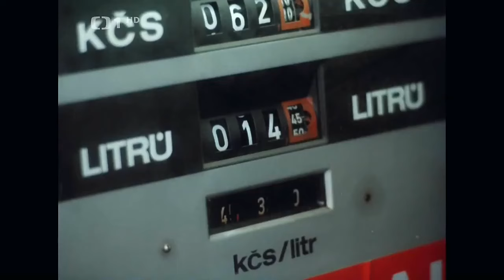Jak se šmelilo u pump ...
Poznáš film?